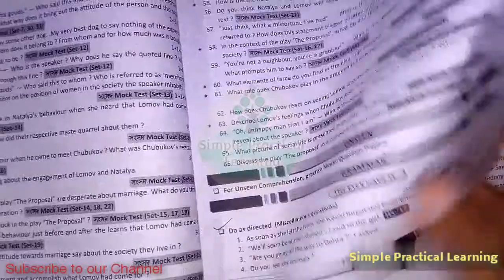H.S. 2020 English Grammar Suggestions & Answers। Prosno Bichitra। The Eyes Have It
Ei video te H.S. 2020 Prosno Bichitra theke English er "The Eyes Have It" er je Grammatical Suggestions gulo ache segulo solved kora hoyeche. Er ager grammar gulo solved kora hoyeche segulo Playlist e peye jabe.